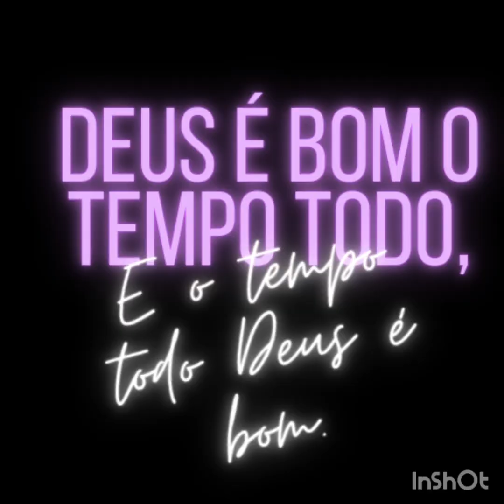Operação de hérnia umbilical e supra umbilical by Sanderson 24 11 22